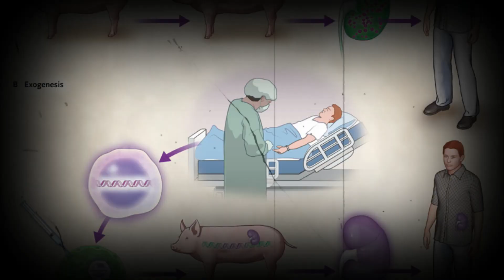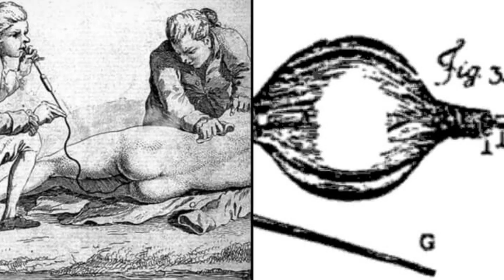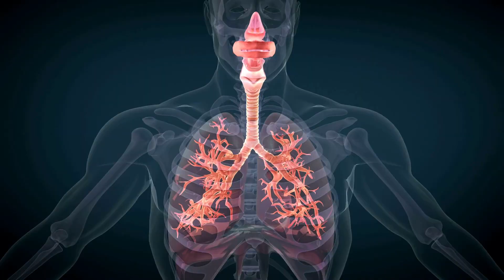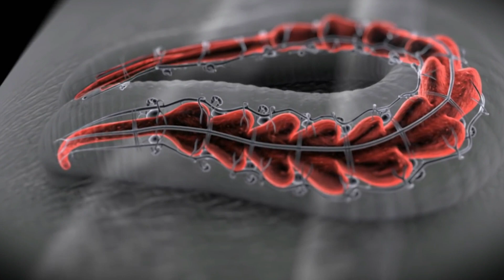Weird History: Bizarre Medical Practices from the Past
Explore the unconventional and sometimes downright bizarre methods used by healers of yesteryears. Cheers!